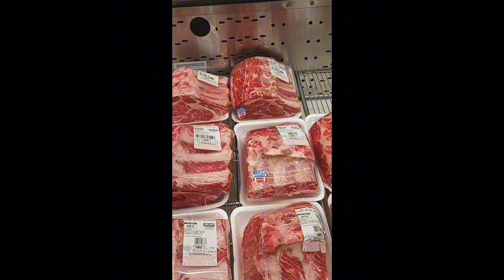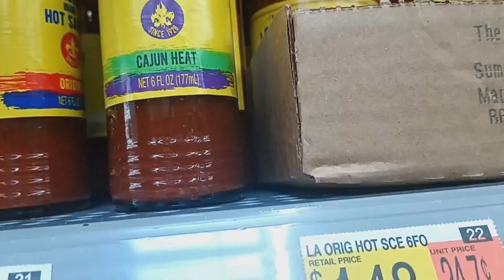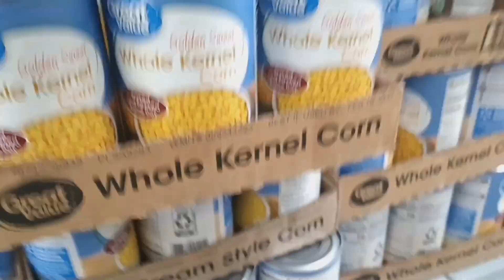Cook with me! Did I ever have a job or work?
Cook with me and get to know a little bit about my work life.

Hi, this is Monique. I am from Mississippi, a mother of 4 and a stay at home wife. I love DIY projects, decorating, cooking, shopping hauls, gardening and more! I will be doing a little bit of everything because I like variety!!

Live ✌ Love ❤ Laugh 😁 Faith 🙏